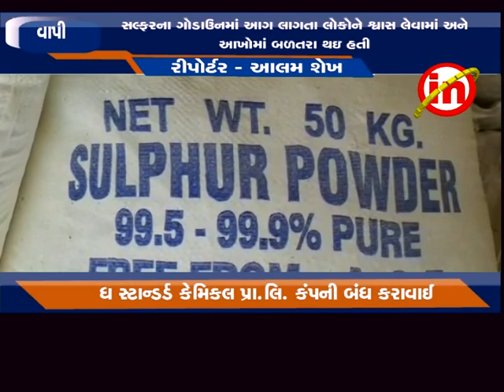વાપી : સલ્ફરના ગોડાઉનમાં આગ બાદ ધ સ્ટાન્ડર્ડ કેમિકલ પ્રાઇવેટ લીમીટેડ કંપનીમાં બંધ કરાવાઈ